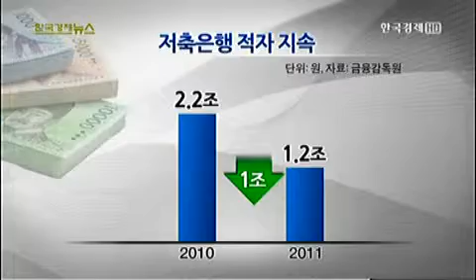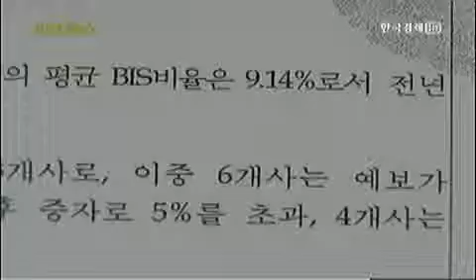저축은행 10곳 자본잠식..추가 퇴출 공포 [2012.10.02 방송]